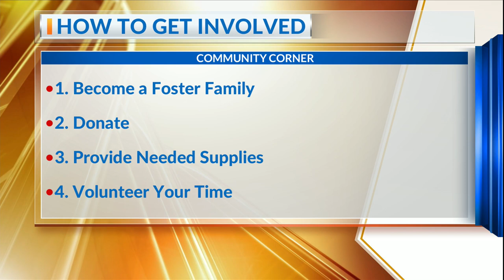Community Corner: Bananas Foster program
Jolie Chabala, program coordinator for the Savannah Bananas' Bananas Foster program, joins News 3 Today.